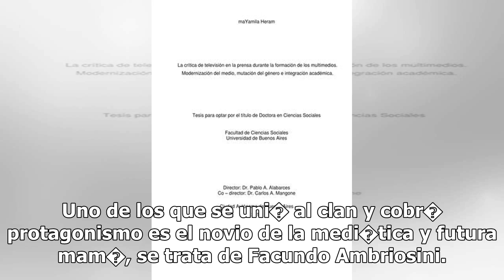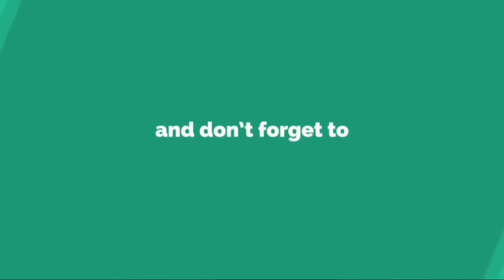"Me atac� en los medios, en la cara..." �El novio de Morena habl� de su relaci�n con Jorge Rial!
La vida del clan Rial es una de las m�s mencionadas en el mundo del espect�culo. Ellos son los protagonistas de fuertes cruces y una pol�mica relaci�n entre sus integrantes, tanto que Morena y Jorge Rial fueron part�cipes de varios enfrentamientos que terminaron de la peor manera. Aunque el correr d...